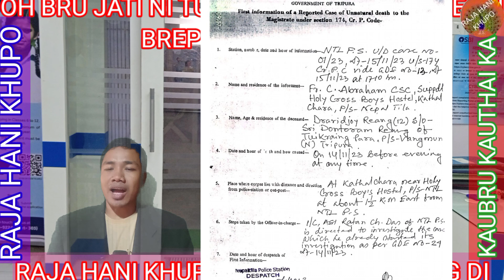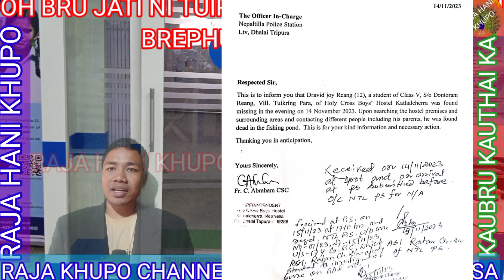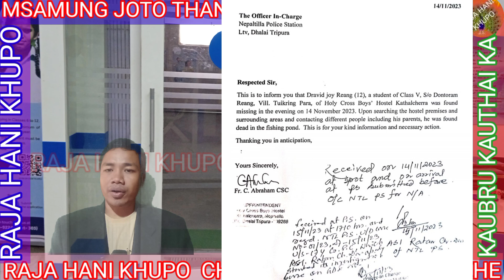DRAVID JOY THOIMO NI LEKHA RI YAG MOBA CHUMO DE ONGNO CHUYA DE ONG NAILAIRADI